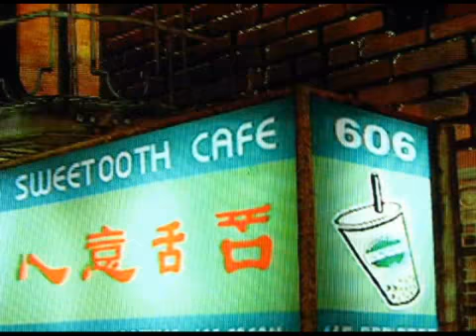Boricua Gamers Awards Part 1